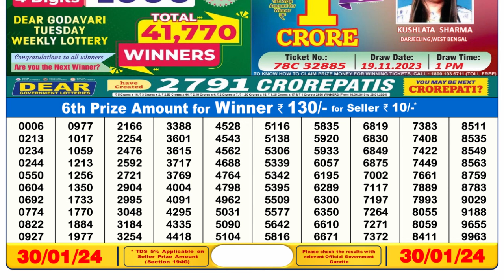Nagaland Lottery Sambad Live 6pm 30.01.24